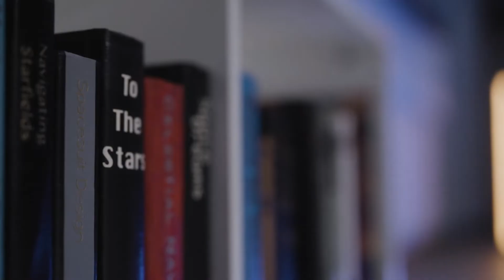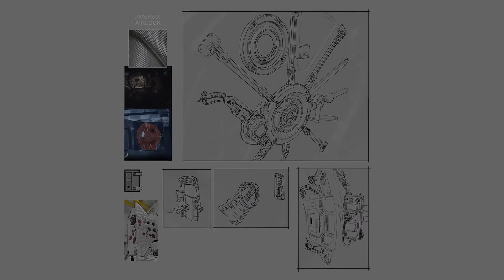Into the Starfield: The Endless Pursuit Trailer | Xbox Series X & S, PC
Starfield is just under a year away from landing on PC and Xbox Series X/S, and Bethesda has offered another peek at what's in store with a mini documentary. The seven-minute "Into the Starfield: The Endless Pursuit" featurette shows a lot of concept art and brief shots of things like robots, alien worlds and a spaceport.

The video is centered around the evolution of Bethesda Game Studios and the worlds it has built over the years. Given that many of the studio's games are about exploration (such as those in the Elder Scrolls and Fallout series), progressing to space exploration with Starfield is a logical next step. Art director Matt Carofano noted the upcoming game has a "more realistic, science-based backing to it" than, say, the fantasy world of Skyrim.

Game director Todd Howard also offered a "cryptic" tease. He said Starfield has "two step-out moments." Many other games typically only have one of those, in which the player sees the expanse of an open-world environment for the first time.

There isn't a ton of detail about what Starfield is in this video, but it gives folks who are excited about the game a little more insight. There will be more episodes of "Into the Starfield" in the coming months as the release date edges closer. Starfield will arrive on November 11th, 2022.